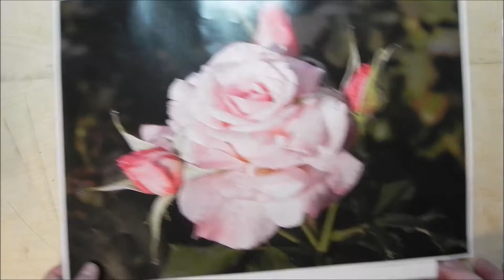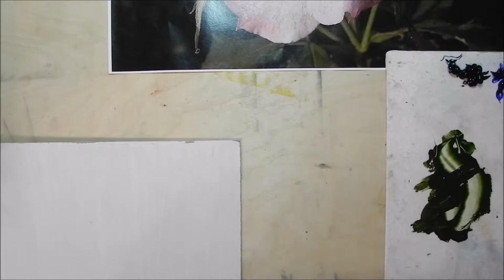Мастер-класс по масляной живописи мастихином "Роза"